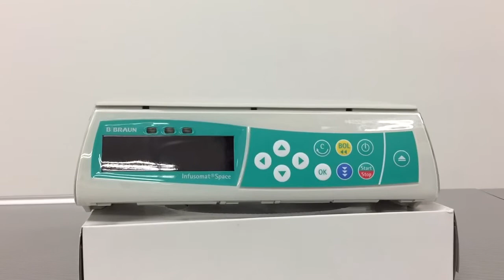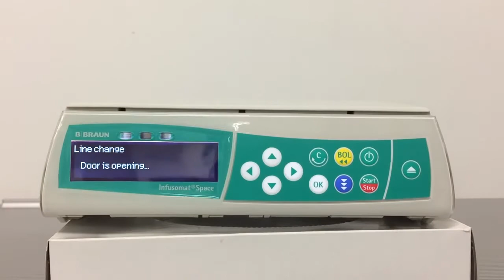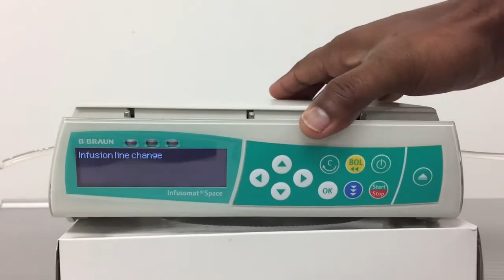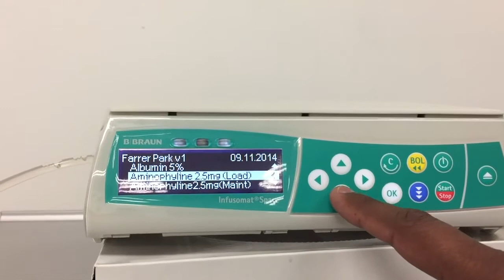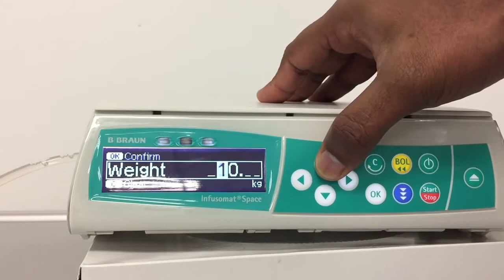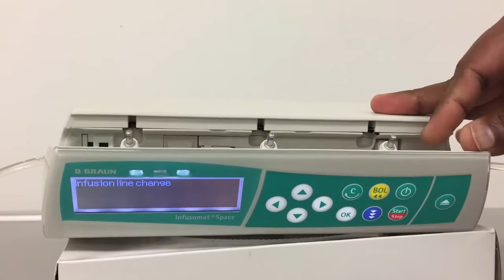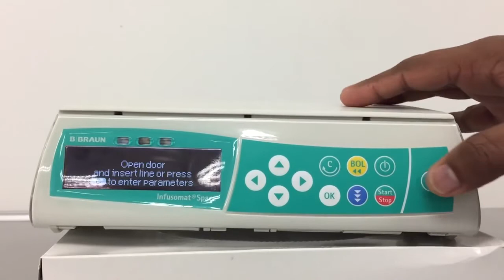B Braun Infusion pump